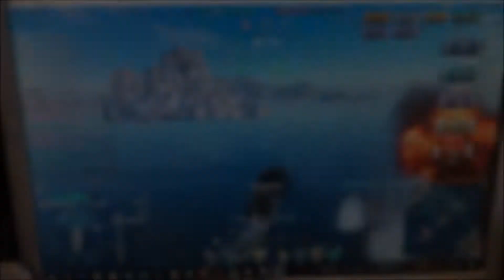Idiots all day WOWS episode 17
Hey Guys! I'm back again. Today for this episode, we have some replays involving idiotic bots. Let's laugh out like crazy.

Replay 1:Edinburgh: Steals Tirpitz kill.

Replay 2: Charles Martel: steals kills and bullies idiots.

Replay 3: Des Moines: WRECKS TWO KURFURSTS!

Replay 4: Hindenburg: Idiots expose sides again

Replay 5: Charles Martel: Why the US cruiser tree split will ocurr.